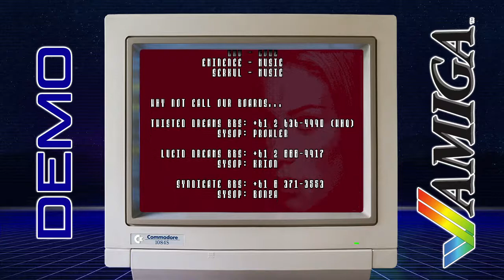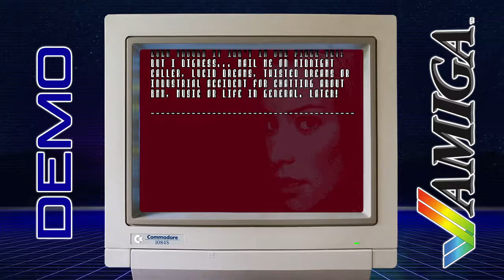Cydonia - Capricon One - Amiga Demo - HD Quality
Cydonia - Capricon One

Cydonia was an Australian Amiga demo group with sections in Sydney and Adelaide. They were formed after Pearl Easter Party 1994 in April of 1994.